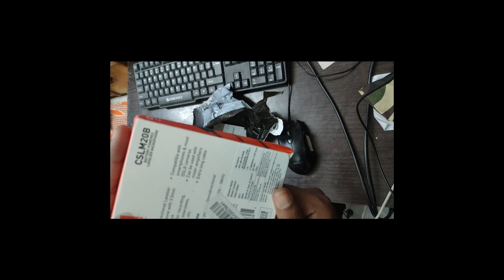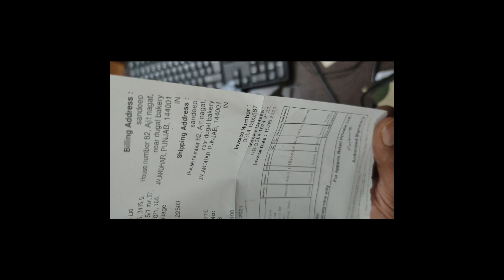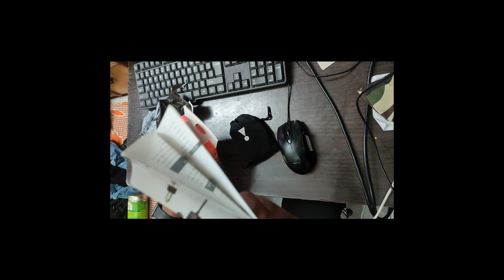JBL Commercial CSLM20B Lavalier Microphone Unboxing Review Test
Product description-
JBL Commercial CSLM20B is a battery-powered lavalier microphone with a 3.5mm TRRS jack. Perfect for recording, conference calls, podcasts, interviews, vlogging, presentations, speeches, and more, it can capture audio all around with its 360 degrees omnidirectional audio pickup pattern. It is compatible with smartphones, most DSLR cameras, mixer amplifiers, and has the added convenience of an extra-long cable.

JBL Commercial CSLM20B Battery-Powered Lapel Microphone

Hands-free, Stress-free-
The CSLM20B is a clip-on omnidirectional lavalier. Easy to clip at multiple angles, it provides great flexibility to content creators, working professionals, and presenters.

Creativity, Loud and Clear-
This battery-powered lavalier mic offers outstanding speech clarity and a 360-degree omnidirectional audio pick-up - making it easy to place the mic wherever required to capture audio.

Your Sound Decision-
The JBL Commercial CSLM20B is compatible with most smartphones, DSLR cameras, tablets, and mixer amplifiers.

SOUND YOUR BEST-
Content Creation
Vlogging
Voiceover / Dubbing
Recording
Conference Calls

Box includes:-
Extra tie-clip
Extra windshield
Carry pouch
LR44 Battery
¼” Adapter

Highlights-
Omnidirectional lavalier microphone with 3.5mm TRRS jack
Perfect for recording, podcast, interviews, vlogging, etc.
Compatible with smartphones & most DSLR cameras
Can be used with mixer-amplifiers